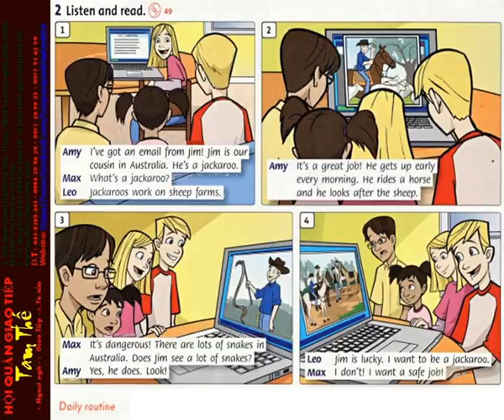49 Unit 6